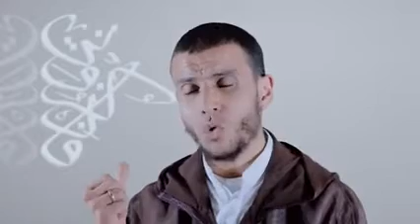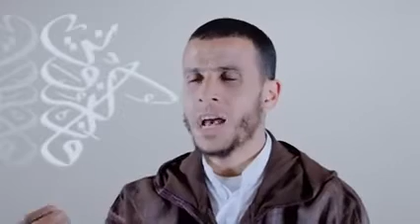📔أذكار اليوم والليلة🤲🏻 (باللغة الأمازيغية) الحلقة:3 أذكار لبس الثياب 🎙️الأستاذ محمد أيت باموس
{ن ۚ وَالْقَلَمِ وَمَا يَسْطُرُونَ}
✨ليس العلم ما حفظ .إنما العلم ما نفع✨

{فَفَهَّمْنَاهَا سُلَيْمَانَ}
قصص ودروس

{نتعلم سوياً فقه المناسك}

وَذَكَّرْ🕌

{قناة إعلانية عن مجالس العلم في العالم الاسلامي}